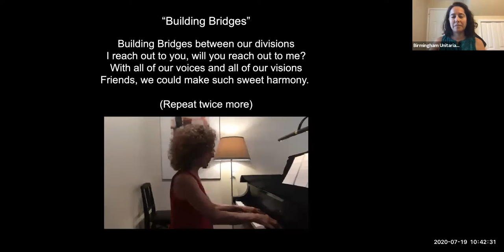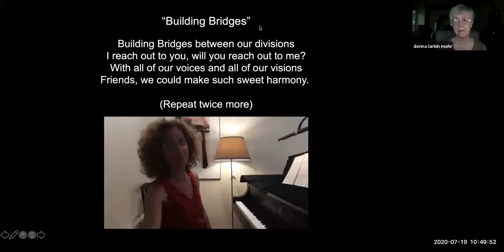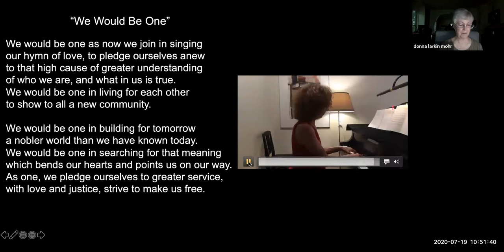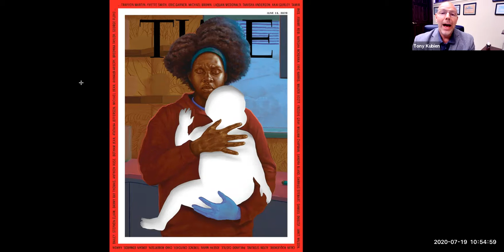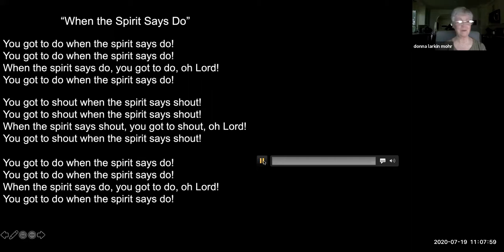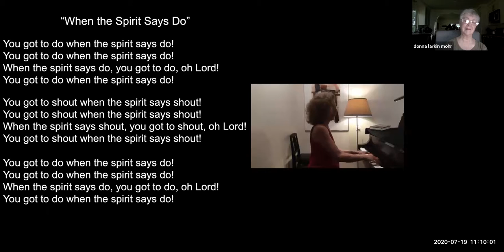July 19, 2020 | Online Worship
Recording of our July 19, 2020 online worship service